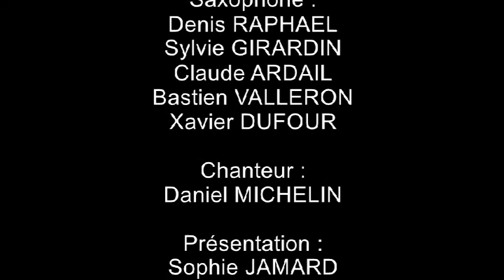Big Band de l'Aurore Salle des fêtes de St André les Vergers